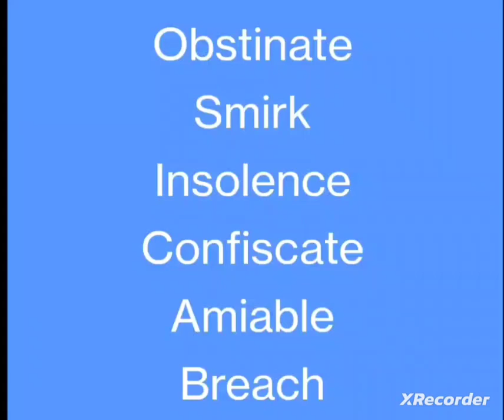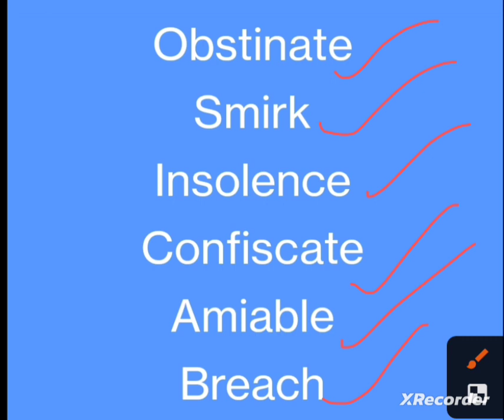Daily Use New Words with Hindi Meaning #